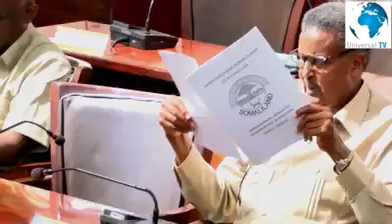Golaha Wakiilada Oo Guddi u Saaray Xeerka Kufsiga Iyo Sinada oo La Hor keenay